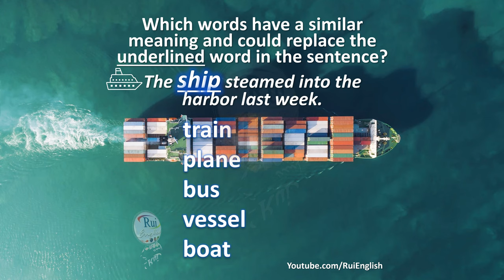VOCABULARY V02 Replacing words in sentences ship